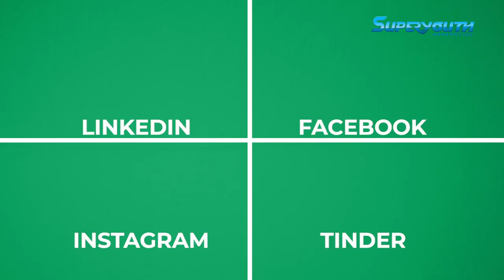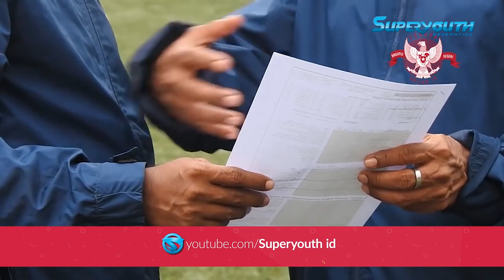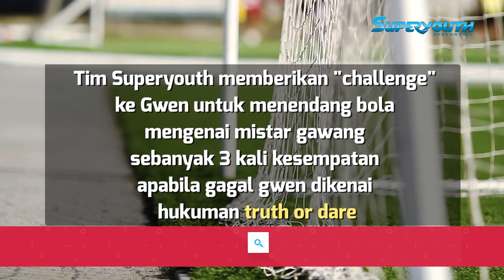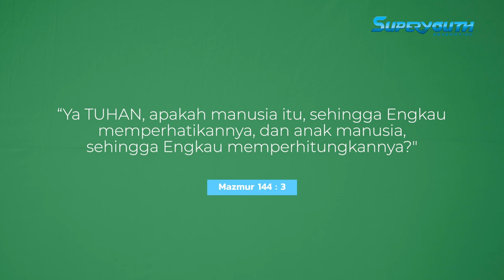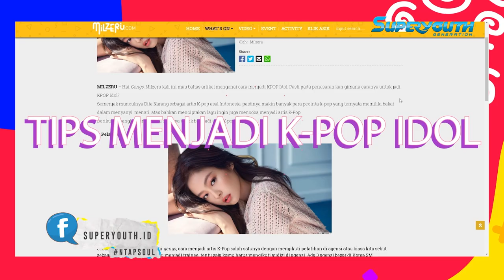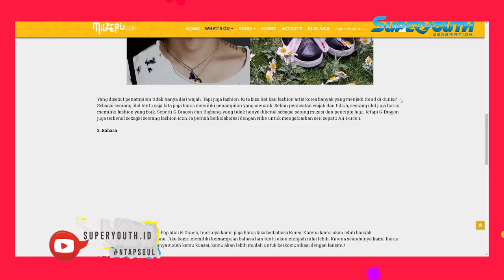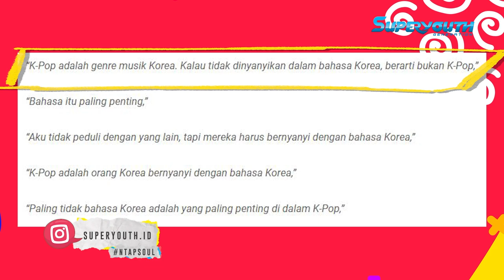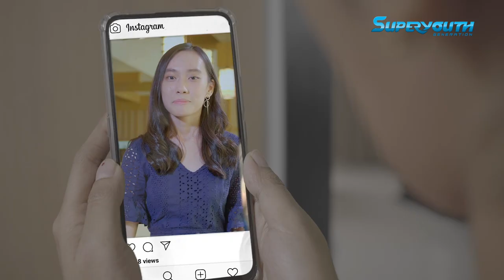HARUS KAYAK BLACKPINK? SUSAH JADI CEWEK?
Sebutin 1 Kriteria CANTIK menurut kamuu!! Tulis di kolom komentar yaa!!

Apa sih definisi cantik yang sebenarnya? Ada nggak yaa standar2 tertentu yang harus kita miliki biar bisa dibilang cantik?!! Misalnya, harus tinggi kah, harus pinter, harus berambut panjang kah atau malah harus kayak CEWEK CEWEK di KOREA ataupun MEMBER BLACKPINK? waduuuh... Daripada penasaran, yuk langsung aja kita bahas di Superyouth Episode kaliii ini!

LOKASI: SAKURA HOTEL & RESIDENCE
DELTAMAS, CIKARANG PUSAT

Semoga konten ini jadi berkat buat kamu ya.
Kamu punya masalah dan butuh teman untuk curhat?
Atau kamu sedang butuh didoakan?
Superyouth siap jadi sahabat kamu 24jam
Hubungi kami melalui